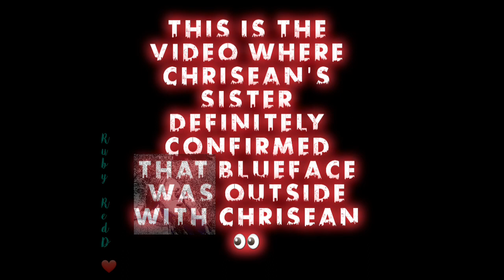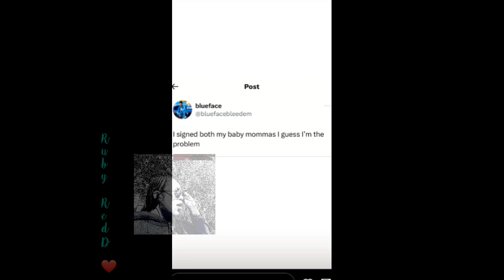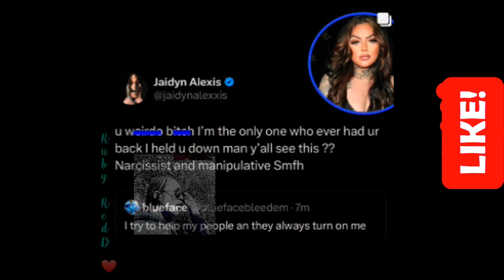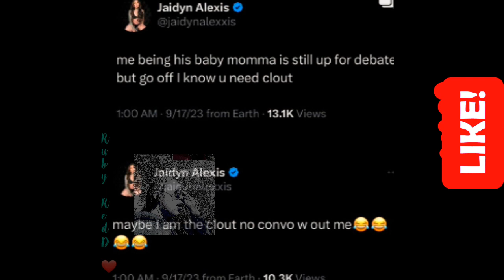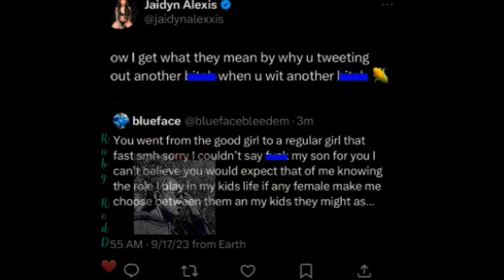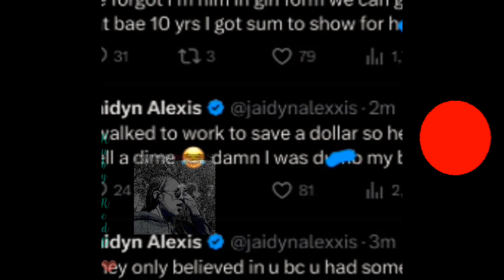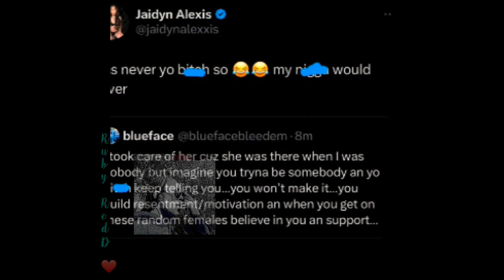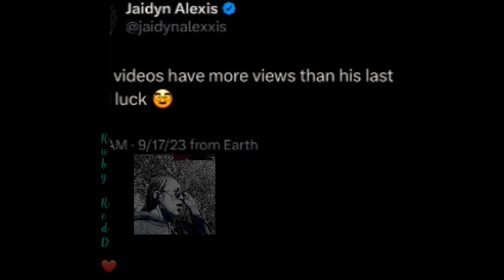jaidynalexis BROKE 💔 UP W @bluefacebleedem8218 🆕️🔴👀SIGNED @ChriseanRock TO MILF MUSIC⁉️RECEIPTS🧾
Since DayOne#Thevoice4dapplREACTS#ExclusivelyB#RealRealityGossip SSSniperWolf MOMMIANAGANG TheTeaRoom VLOGMAS StrongFam MomOf9​MYJAZZYLIFE​MING​THEBELLSPLUSTWO​NEWGIRLFRIEND​ASMR​먹방​NECIESWORLD​DRINK​DRUNK#​MECHANICALEFFECTS​Divorcecourt​separated​singlemom​EDUCATION​INSTAGRAM
StephenPHinshaw is an internationally recognized psychologist whose contributions lie in the areas of developmental psychopathology and combating the stigma that still surrounds mental illness. He is the author of more than325scientific articles and chapters as well as14authored and edited books.
Peace& love💎👍
**WARNING THERE ARE FLASHING LIGHTS IN MY YOUTUBE VIDEOS**

track by Anzem
Flow motion
White Mamba
QATL
Prod.Antarctic beats.
llgu